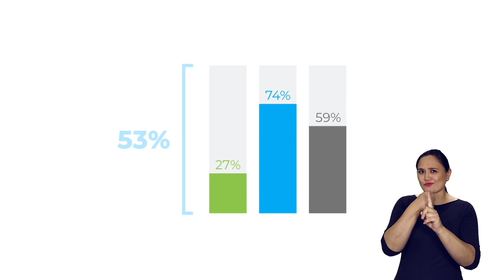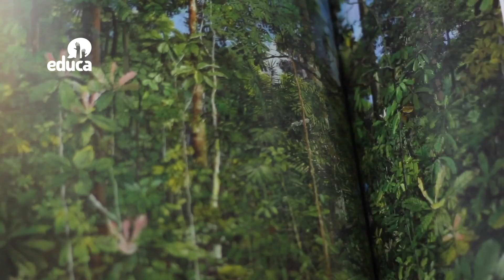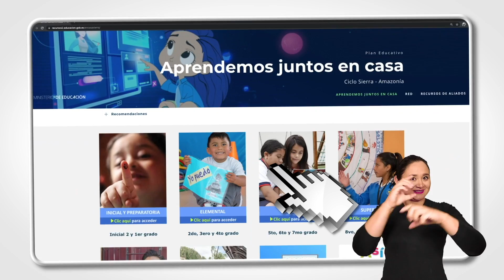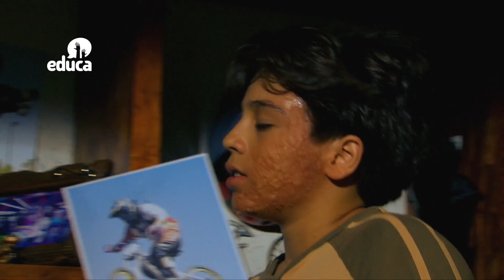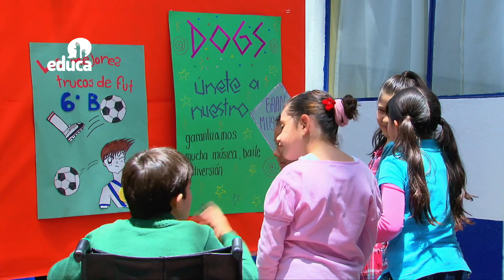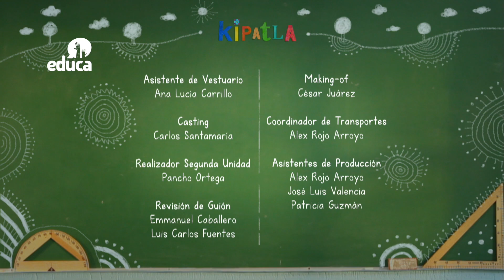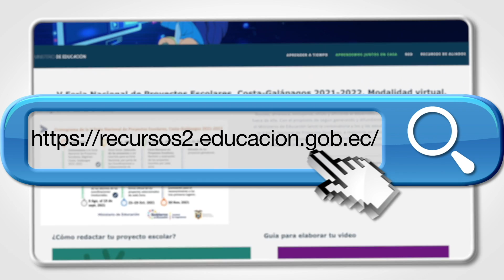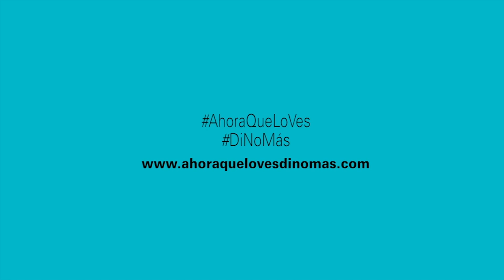Aprendemos Juntos - Reflexionar sobre la violencia según las estadísticas de nuestro país - Cap 32